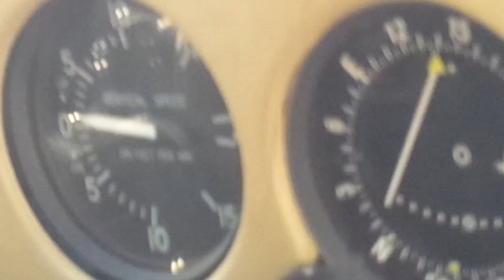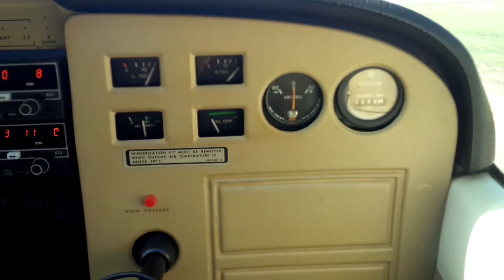Cessna 172m Taxi to the active KMIC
PLEASE READ THE BELOW
If you guys want to send me some skins or police cars that you want us to use, here are some sites to get a hold of me, Facebook, or send them to my email.
Also check out the textures I made from request from our viewers and ones that I custom made that you've seen in previous videos.